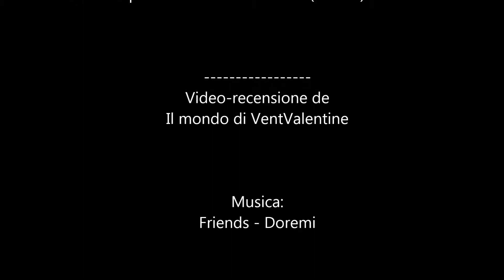Bracciale braccialetto in argento 925 donna con zirconi viola F.ZENI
In vendita qui
Arriva in una scatola blu molto elegante.
E' un braccialetto molto elegante, raffinato, fine. In argento 925.
Si presenta con degli zirconi viola molto luminosi e dei rombi come ornamento.
Non è molto largo, quindi è adatto ad un polso normale, non troppo in carne.
La chiusura è a gancio, impreziosita da un cuoricino in argento. Lo consiglio, davvero bello.